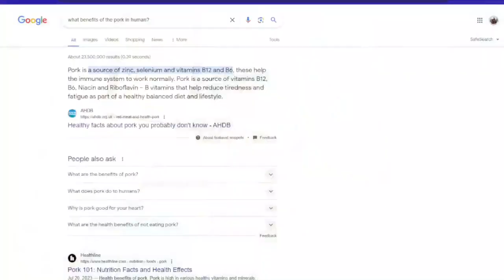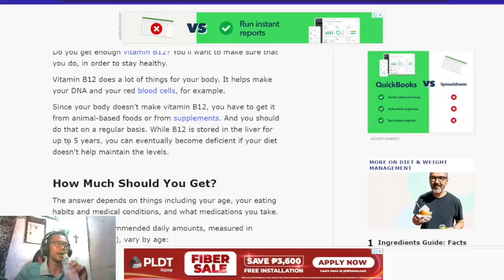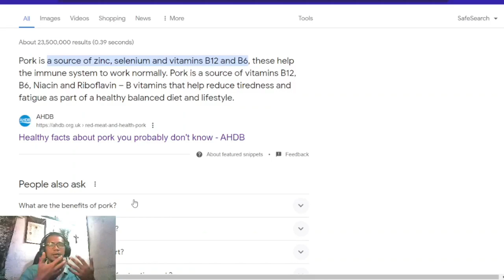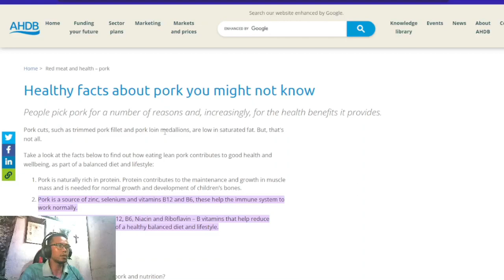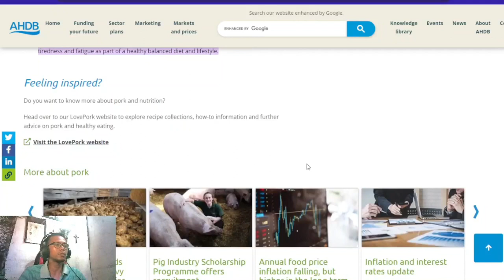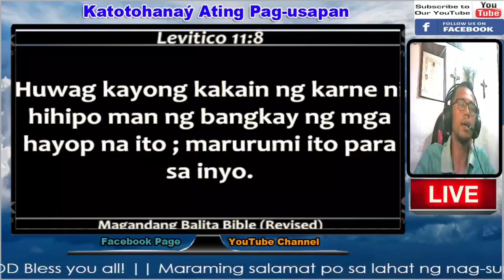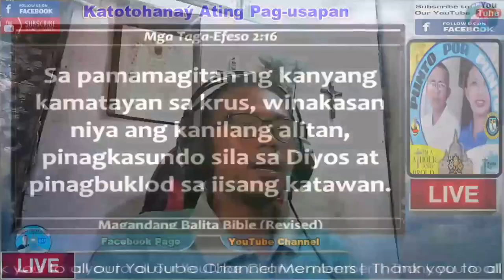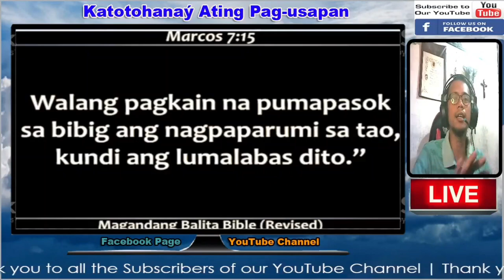Baboy BAWAL daw, totoo ba ito?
Ano nga ba ang totoo?
Ipinagbabawal nga ba sa mga cristiano ang pagkain ng baboy?

Alamin at ibahagi po natin ang videong ito mga kapatid!